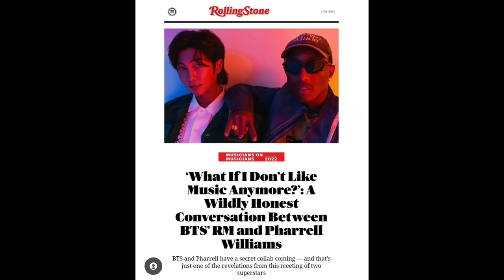BTS RM New Album - BTS Latest News Today